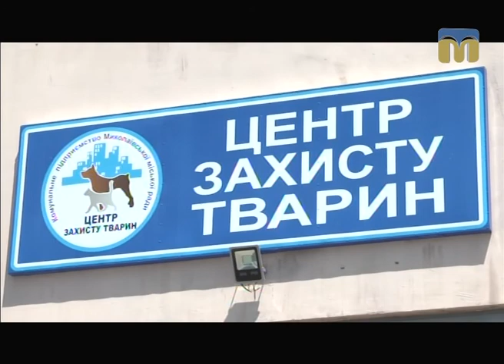ТНМ — сюжет. У Миколаєві врятували собаку